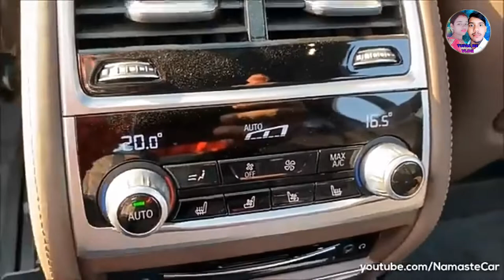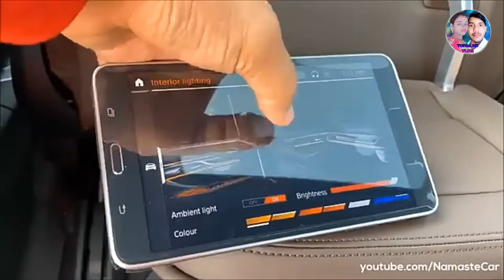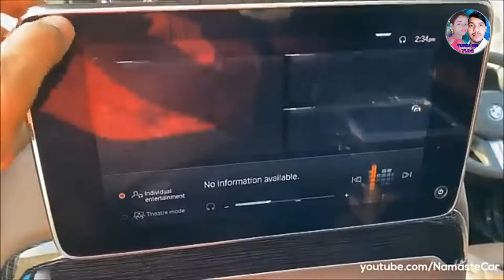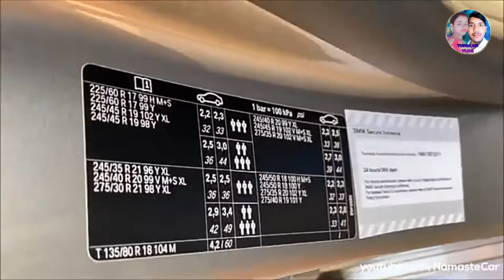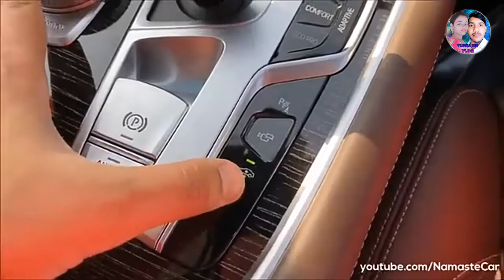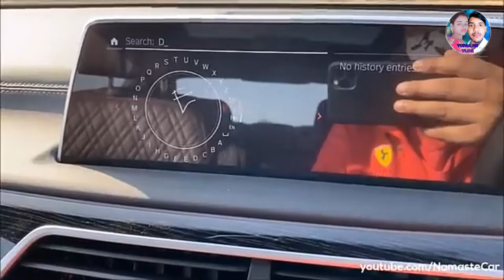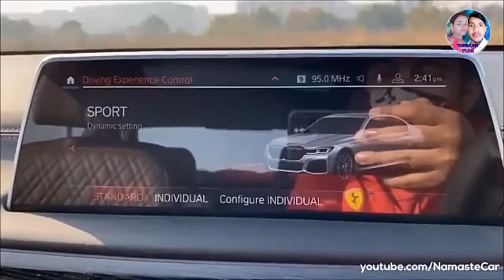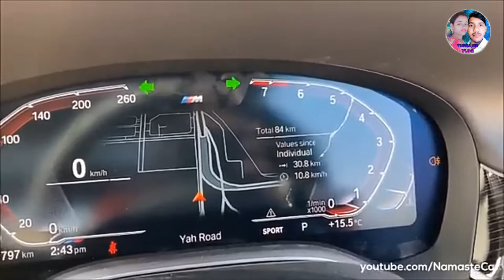BMW 7 Series 740Li M Sport 2021- ₹1.4 crore | Real-life review @souravjoshivlogs7028 Bmw car,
BMW 7 Series 740Li M Sport 2021- ₹1.4 crore | Real-life review
BMW car | BMW car ka review, @SaurabJoshivlog, my first volg, bmw, ‎@Sourav Joshi Vlogs  tupal de,

Exterior,
 Interior,
Dealership,
Walkaround,
Diesel engine,
Petrol,
 Hindi,
Car Review,
Road Test,
Test Drive,
India,
Automobile,
HD,
Detailed,
 Description,
 Tips,
 Engine Sound,
 BMW 7 Series review,
BMW India,
BMW 740Li review,
 luxury,
german,
cars,
parking,
 automatic,
 technology,
BMW New Six E3,
high performance,
Nader Faghihzadeh,
air suspension,
steering,
kidney grille,
LED,
laser light,
 malaysia,
 indonesia,
CLAR platform,
carbon core,
aluminium,
 steel,
 BMW individual,
safety,
Lounge Seating,
Cabriomodul,
 BMW E93,
cabriomodule.de,
 Cabrioverdeck,
Cabriodach,
Cabriomodule,
BMW,
Module,
Verdecksteuerung,

sourav joshi,
family vlogs,
daily vlogs,
funny vlogs,
piyush joshi gaming,
travel vlogs,
vlogs,
sourav joshi vlogs piyush,
moto vlogs,
lifestyle vlogs,
traveling vlogs,
mr indian hacker sourav joshi vlog,
piyush joshi,
unacademy vlog sourtav joshi,
piyush joshi vlog,
sourtav joshi arts,
song shoot vlog,
prank vlog,
shoping vlog,
raksha bandhan,
vlog,ps5 vlog,
thar vlog,
daily vlogger,
vlogs,family videos,
daily vlogs,
comedy videos,
arun rathore vlog videos,
funny videos,
moto vlogs,
video,family vlogs,
travel vlogs,
arun rathore new video,
videos,
arun rathore new video 2022,
love story video,
prank video,
video poker,
jokes video,
walking videos,
travel video,
sb19 videos,
imosnal video,
desh bhagti video,
bharatsinh video,
hindi funny video,
car,
car review,
bmw car,
bmw car accident,
car accident,
car fail,
car bass,
car drift,
alive car,
robot car,
car music,
bmw car accident on yamuna expressway,
yellow car,
flying car,
future car,
car banger,
car factory,
reptile car,
concept car,
laxuary car,
car compare,
electric car,
mercedes car,
bmw car speed,
new car review,
bmw car review,
car vlog tamil,
ev classic car,
bmw car factory,
car production,
car review 2022,
car technology,
best car drifts,
tupal de vlog,
tupal de block,
tupal de vlog my first volg,
tupal de,
tupal de ka my first volg,
tupal de ka new vlog,
my first block viral kaise karen,
how to my first vlog viral kaise karen,
sourav joshi,
family videos,
 family vlogs,
daily vlogger,
daily vlogging,
daily vlogs,
 travel vlogs,
moto vlogs,
rooftop tent review,
rooftop tent,
rooftop tent on thar,
 overlanding with thar,
best rooftop tent,